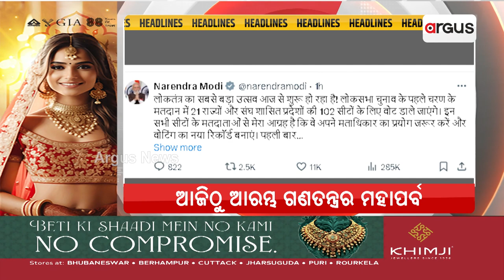Headlines @ 10 Am || 19 April 2024 || Argus News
+ ଦେଶରେ ପ୍ରଥମ ପର୍ଯ୍ୟାୟ ନିର୍ବାଚନ ପାଇଁ ଚାଲିଛି ଭୋଟିଂ
+ ଭୋଟ ଦେଲେ ମୁଖ୍ୟମନ୍ତ୍ରୀ
+ ଆଜି ପ୍ରଧାନମନ୍ତ୍ରୀ ମୋଦି ତିନି ରାଜ୍ୟରେ କରିବେ ବିଶାଳ ଜନସମାବେଶ